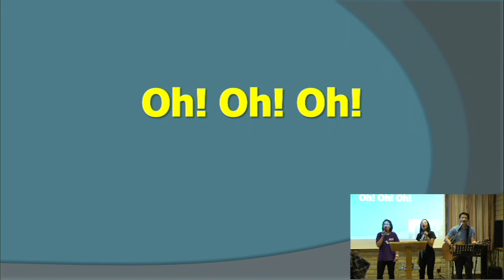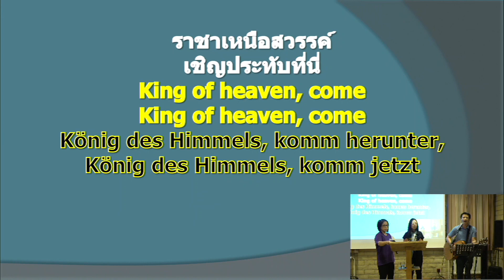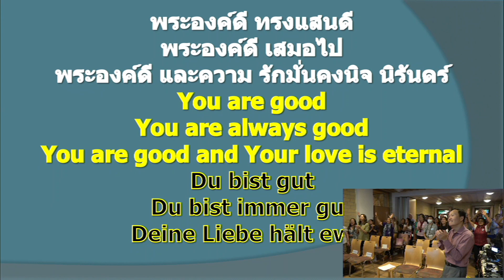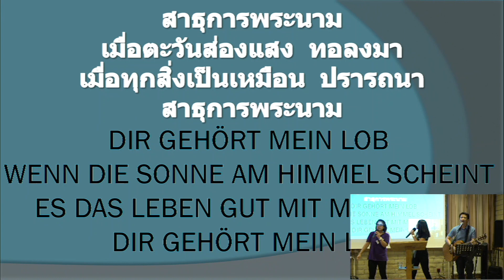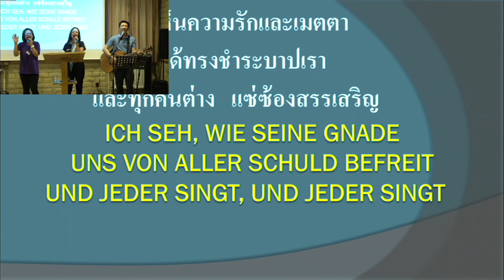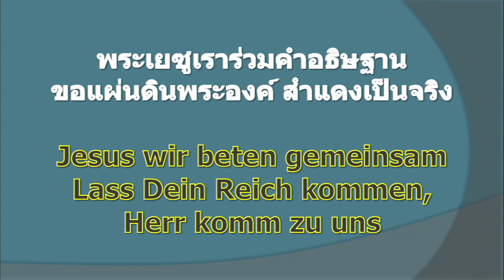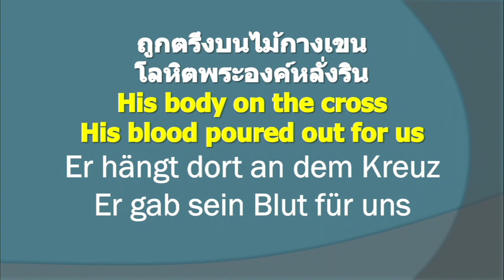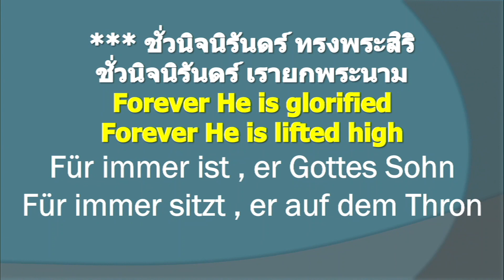Der Lobpreis in der Erweckungsfreizeit สรรเสริญ นมัสการ ในค่ายฟื้นฟูที่เยอรมัน (September 1st, 2018)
Die Bibel sagt in Johannes 4:23-24:  Aber die Zeit kommt, ja sie ist schon da, in der die wahren Anbeter den Vater im Geist und in der Wahrheit anbeten. Der Vater sucht Menschen, die ihn so anbeten. 24 Denn Gott ist Geist; deshalb müssen die, die ihn anbeten wollen, ihn im Geist und in der Wahrheit anbeten.«  (NLB) พระคัมภีร์บอกว่า “เมื่อผู้ที่นมัสการอย่างถูกต้องจะนมัสการพระบิดา ด้วยจิตวิญญาณและความจริง เพราะว่าพระบิดาทรงแสวงหาคนเช่นนั้นนมัสการพระองค์ พระเจ้าทรงเป็นพระวิญญาณ และผู้ที่นมัสการพระองค์ ต้องนมัสการด้วยจิตวิญญาณและความจริง” ขอการทรงสถิตย์มาเยี่ยมเยียนท่านขณะที่ท่านนมัสการพระองค์